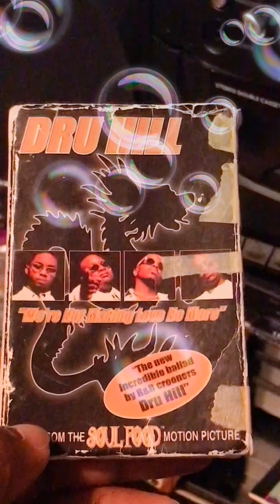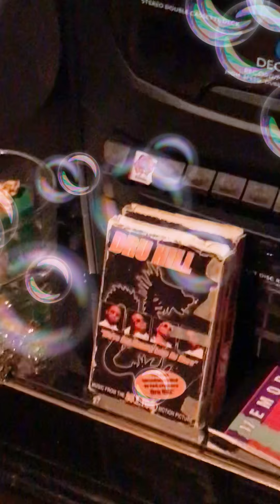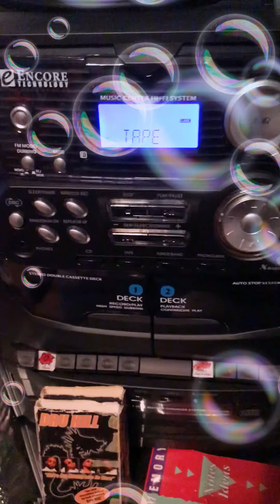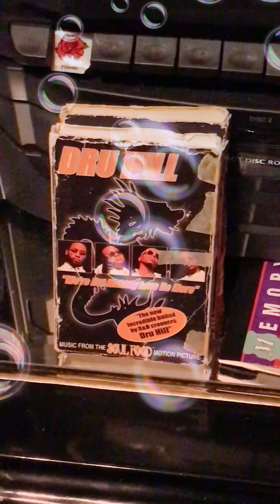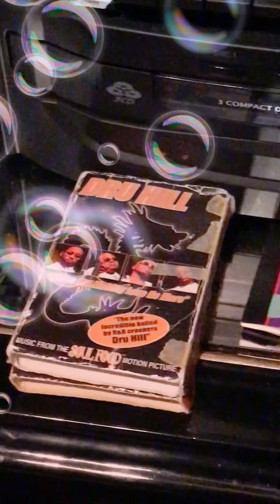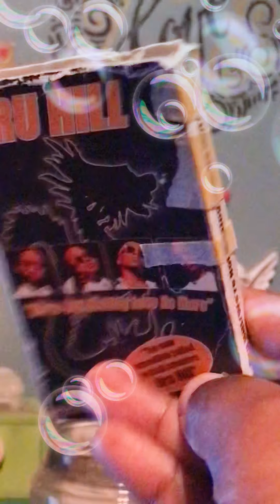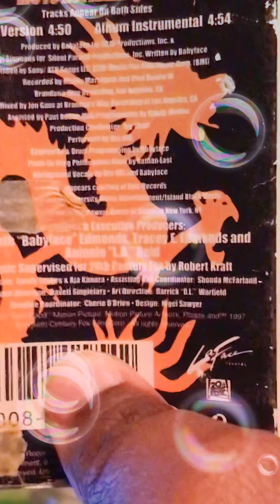💜DRU HILL💜[ WERE NOT MAKING LOVE NO MORE ] cassette tape single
Dru Hill
We’re not making love ❤️ no more
Cassette Single!!!
Social distancing yourself everyday
SPOILEDPRINCESSWITHAHEART